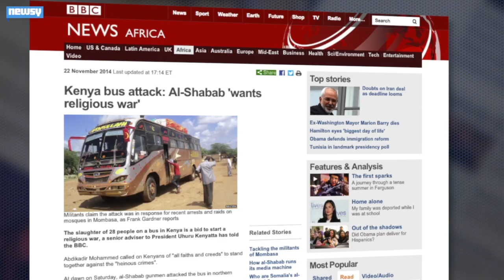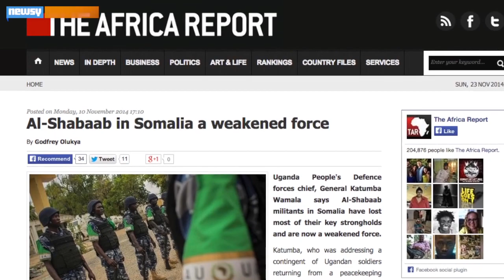Is Kenyan Bus Attack Sign Of Weakening Al-Shabab?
Al-Shabab has claimed responsibility for an attack on a bus Saturday that killed 28 people, in an effort to foment religious tensions in Kenya.